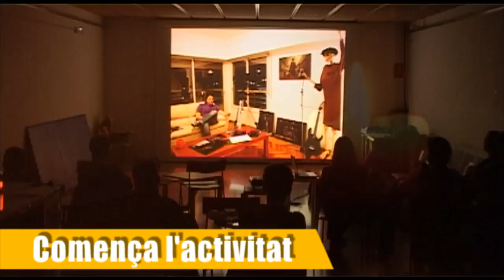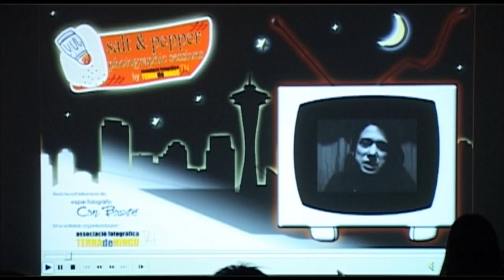"Salt and Pepper Photographic Sessions" 20 de Noviembre 2009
Este pasado viernes 20 de Noviembre, se llevaron a cabo las Salt & Pepper Photographic Sessions en el Espacio Fotográfico de Can Basté, con la proyección de trabajos de "Fotografía de Autor". A destacar también lo buena que estaba la comida que trajeron los asistentes.

A continuación podéis ver el vídeo resumen de la actividad.

PRÓXIMA SESIÓN: Viernes 11 de Diciembre, a las 20h. Esperamos que podáis venir a disfrutar de la fotografía, de la comida y de un buen rato en buena compañía.